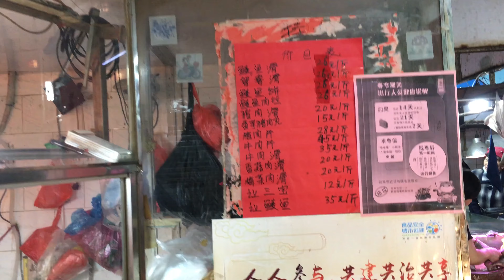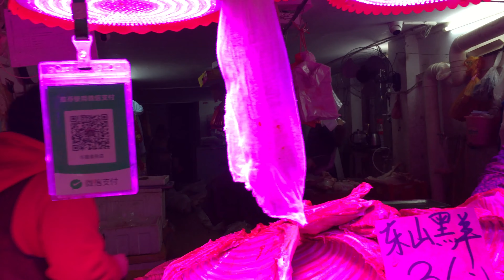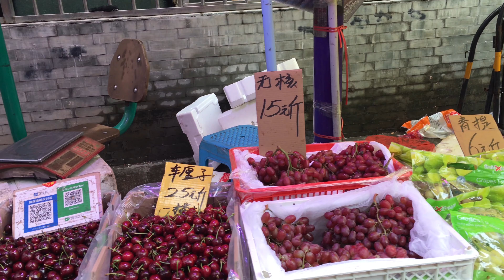廣州地膽老司機：2022年除夕日，廣州市龍津中路街市上的各種商品價格。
恭祝大家虎年愉快，身體健康，萬事勝意！